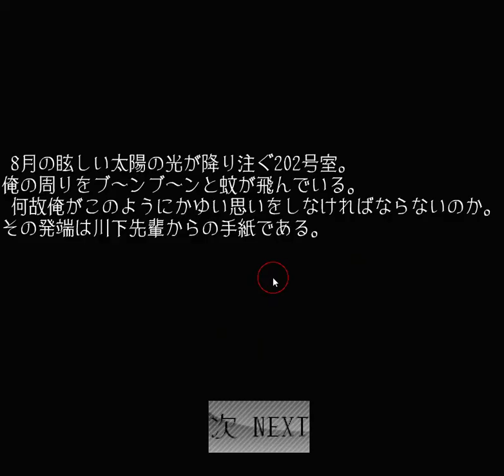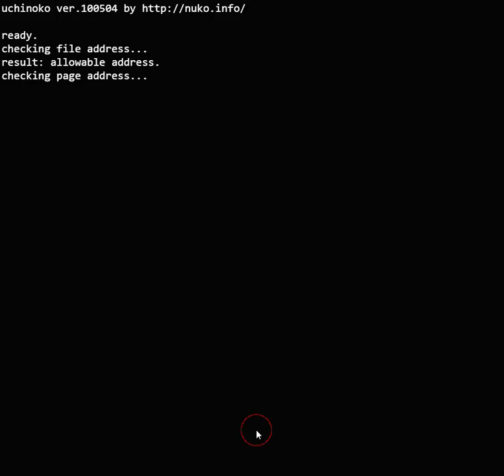[Tsukisuna-Sou] Escape from the Room 202 (Perfect End) Walkthrough